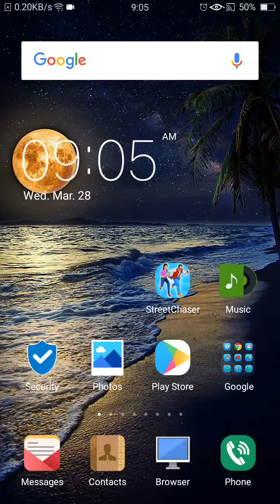StreetChaser game!! Enjoy it.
StreetChaser game is very interesting game.. Plz download  and play. I wish you will feel enjoy a lot. Stay on Be Connected.